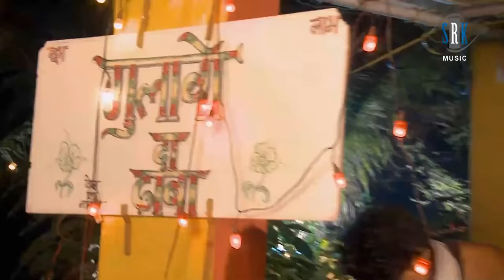Sapna Main Chodi Chail Chabili Hindi Film Song Video 720p HD BDmusic25 com